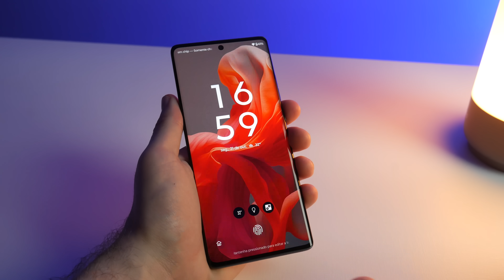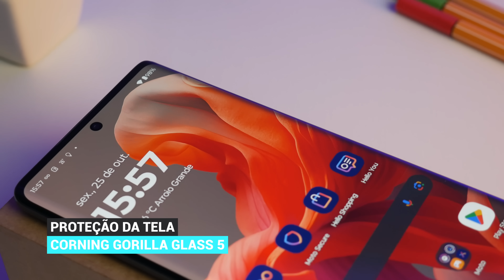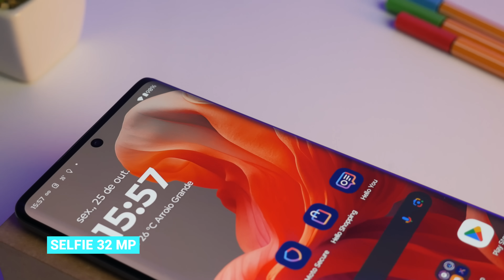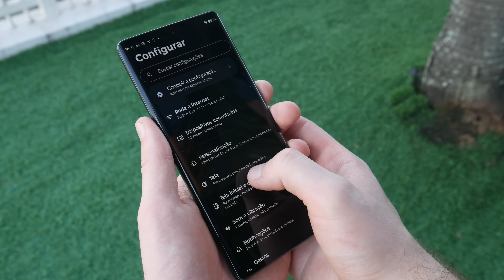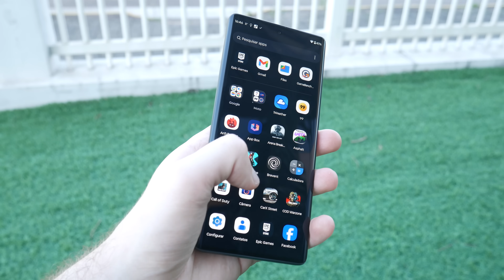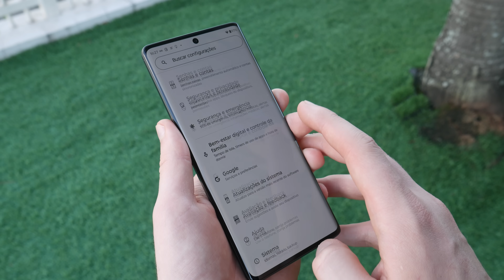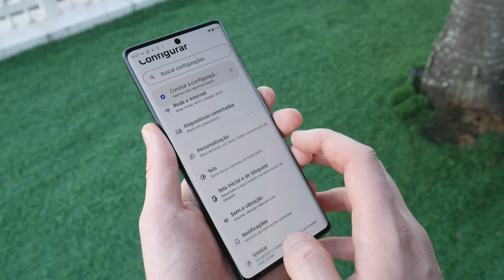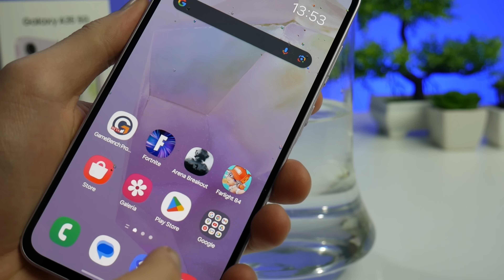Moto G85 Review: o melhor Moto G que eu já usei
💸Menor preço hoje: Moto G85

Confira nossa análise completa do Motorola Moto G85! 😍 Este é um dos celulares mais surpreendentes que testei este ano, com um design que chama a atenção e características dignas da linha Edge, mas com um preço mais acessível. Será que ele superou o Moto G84? Vamos explorar as novidades, as melhorias e os detalhes que a Motorola trouxe para esse modelo, incluindo a tela curva, a construção, câmeras e o desempenho.

🚀 No vídeo:
𖧹 Design e qualidade de construção
𖧹 Desempenho e benchmark
𖧹 Autonomia de bateria e carregamento rápido
𖧹 Teste completo das câmeras (incluindo a nova câmera frontal de 32MP)
𖧹 Pontos positivos e negativos